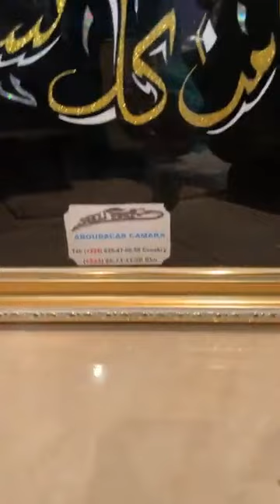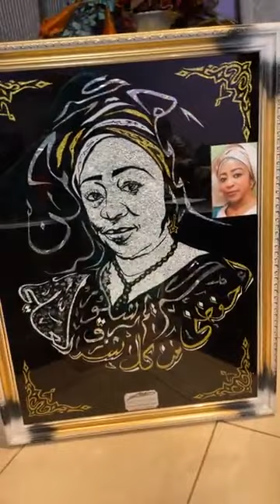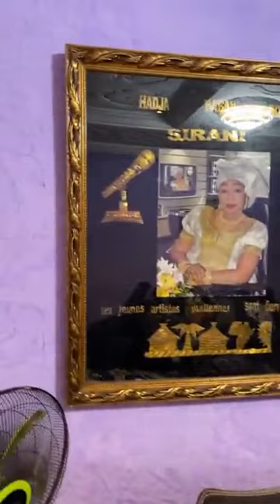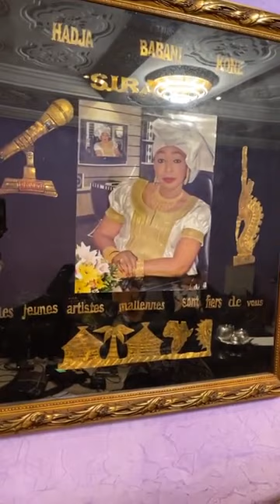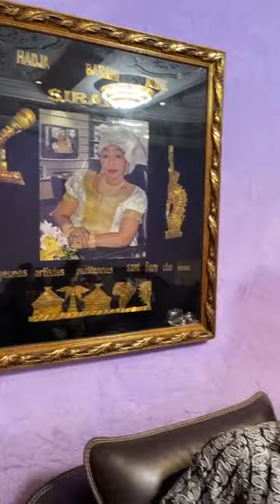Babani Kone en Live Direct Facebook 2021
Musique Mandingue